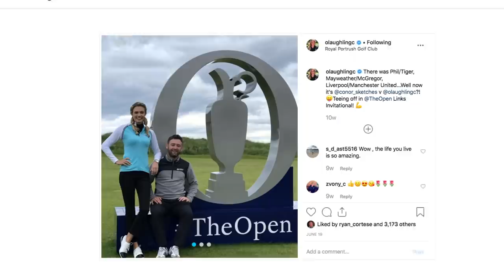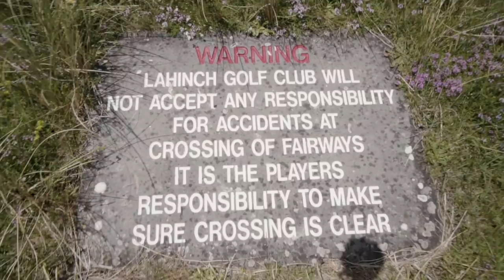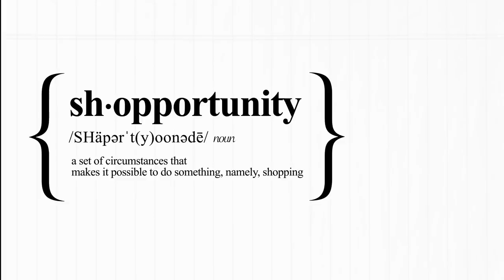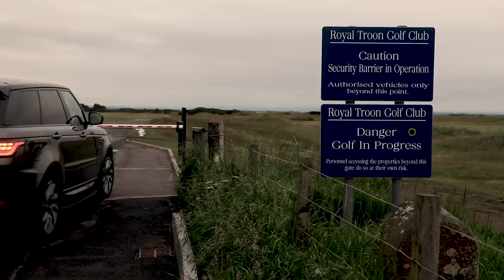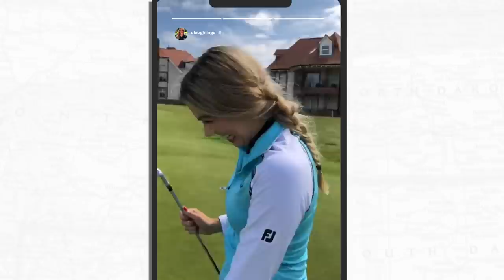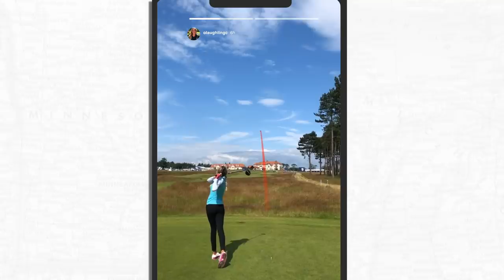Episode 1: U.K. and Ireland - Go Around with Alexandra O'Laughlin | Golf Channel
Features Alexandra’s summer in the UK, where she plays in the R&A Open Links Invitational, travels to the Irish Open and Scottish Open, plays St Andrews, and ends up at Royal Portrush for The Open. The episode features cameos from Niall Horan, Conor Moore, Patrick Cantlay, Jordan Spieth, Brodie Smith, Miguel Angel Jimenez and more.